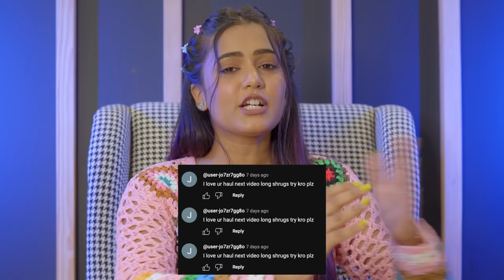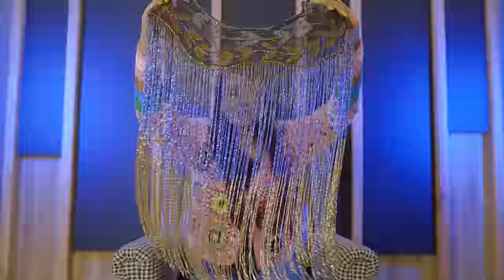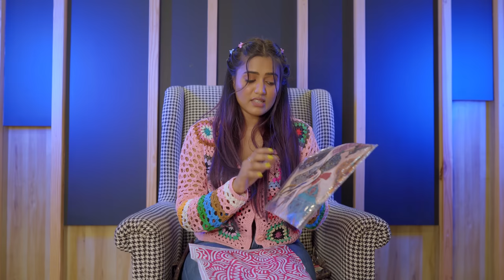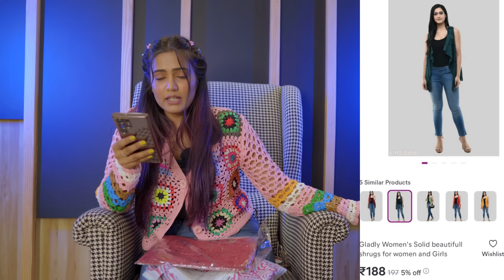Latest Meesho SHRUGS HAUL 💜💛| Tryon | Honest Review || gimaashi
Hey guys🩷

Meesho Shrug haul was one of the most requested video. I hope you enjoyed watching my video.
I covered mostly all of the designer as well as basic simple shrugs. I hope you liked my choices.

Please lemme know-in comments which shrug you liked the most.

All the shrug links are here👇🏻

🔺Black n white printed front open loneline shrug

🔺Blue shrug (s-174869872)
Not available

🔺Blck n white zebra print shrug (s-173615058)
Not available

🔺White n blue women's long shrug

🔺Mehendi green cotton long shrug

🔺Blue Rayon Abstract print shrug

Keep supporting ✨

Love
Gimaashi